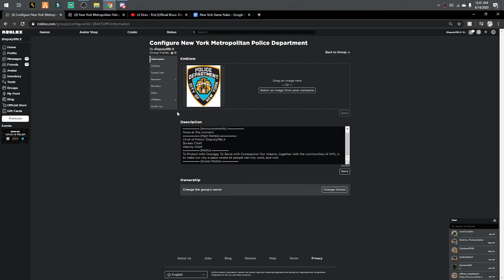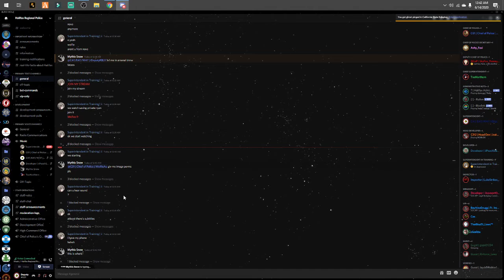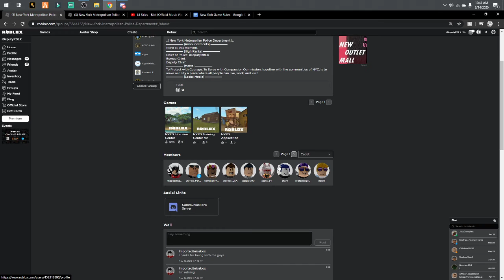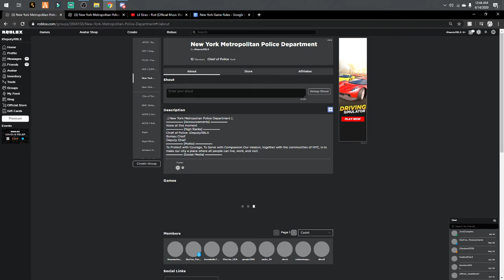My own group??? NYPD??? NOT MANO RELATED! ROBLOX